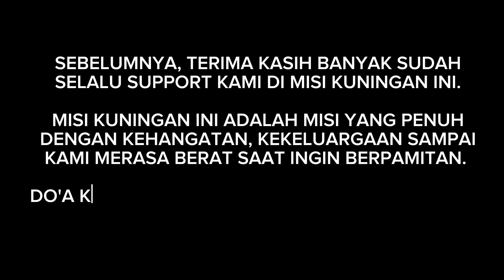MISI KUNINGAN SELESAI!! SPECIAL TUMPENG UNTUK PAK MAKDUM DAN KELUARGA